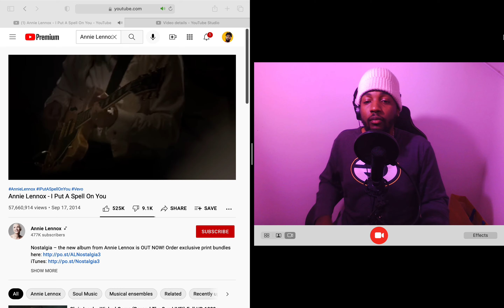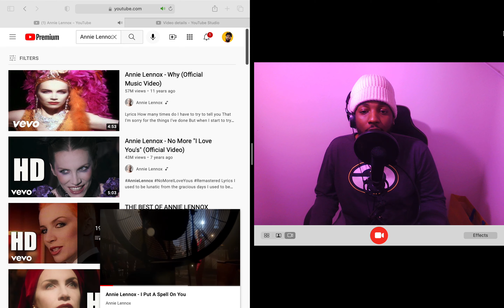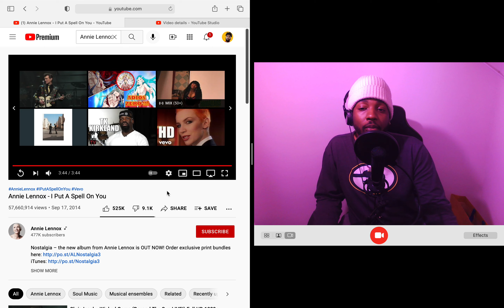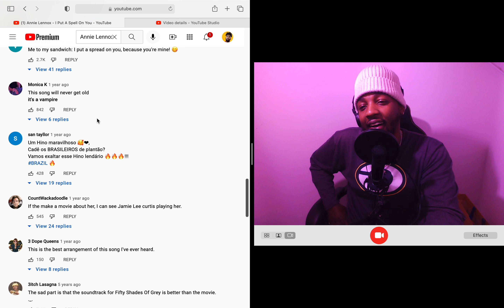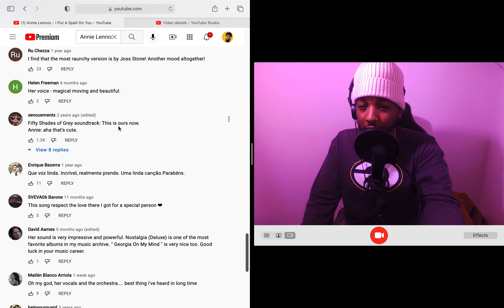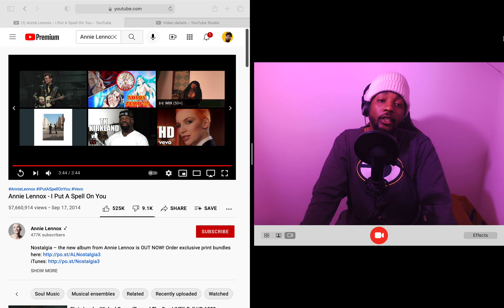Annie Lennox - I Put A Spell On You (Reaction)